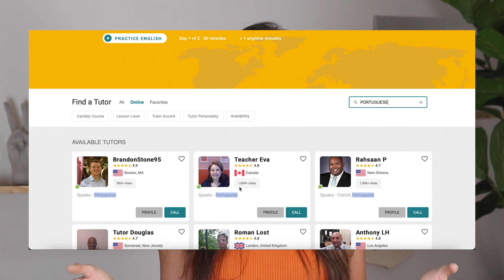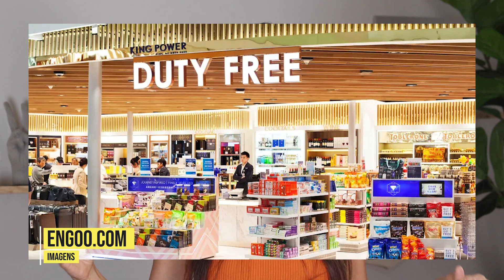Detalhes da vida de comissária que ninguém te conta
Plano Mensal com Desconto (até dia 31/03/21) e/ou Aula de Inglês Grátis no Cambly: CACAMENSAL

Perguntas que sempre me fazem:

» Qual equipamento de gravação eu uso?
- Câmera Canon M50
- Gopro Hero 7 Black
- Gimble (estabilizador)
- Microfone Boya

» Qual software de edição eu uso?

» Quantos anos eu tenho?
- 31

» Qual é a minha tríade astrológica?
- Sol em Peixes (na casa 9)
- Lua em Touro (na casa 11)
- Ascendente em Câncer

Esse vídeo contém colaboração paga com a plataforma Cambly